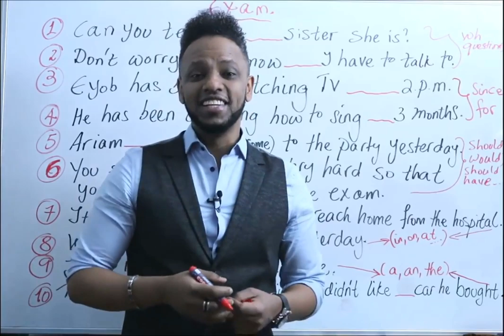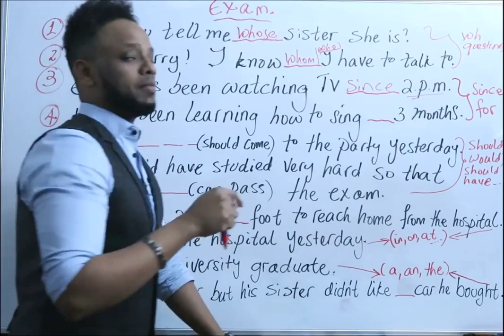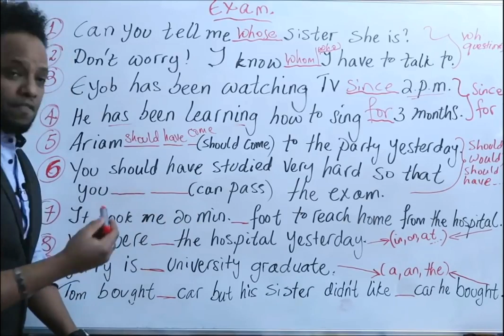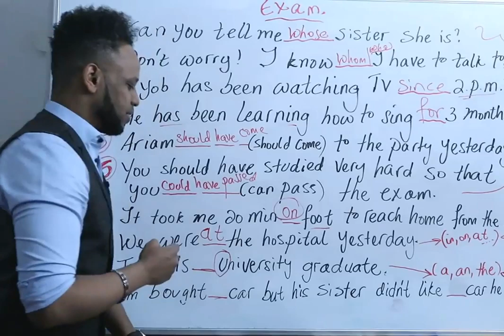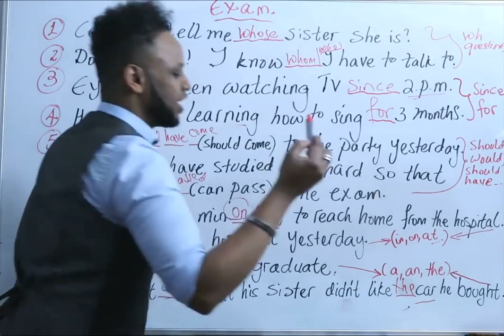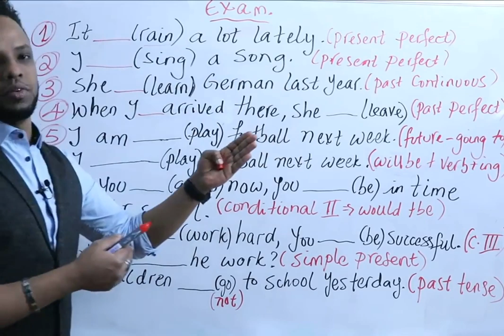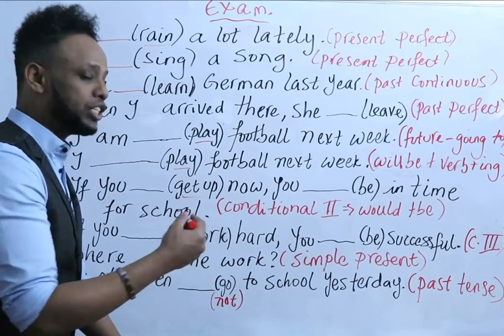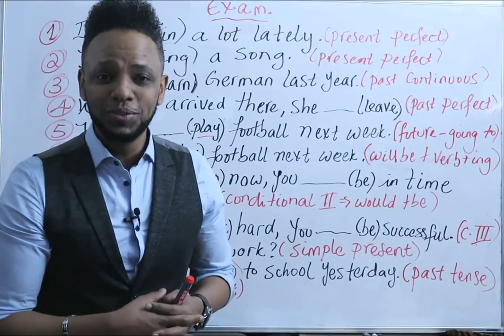English-Amharic, እንግሊዝኛ በአማርኛ, Important questions & Answers Part 18